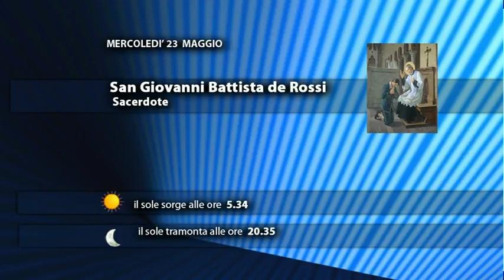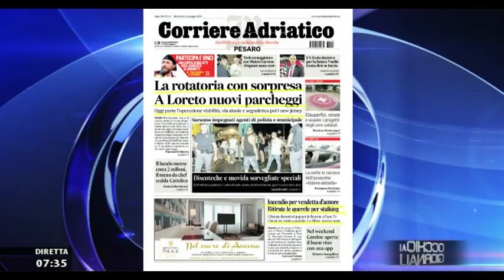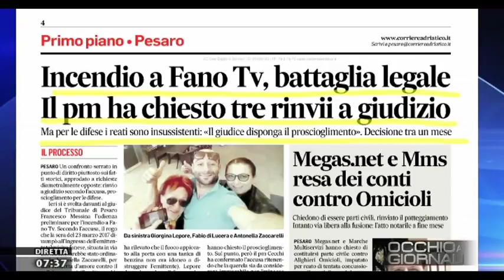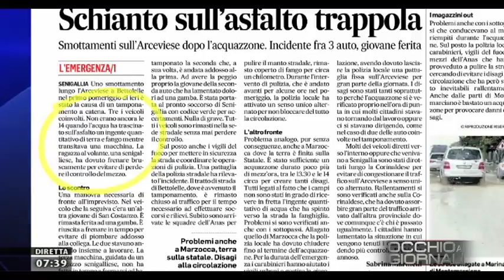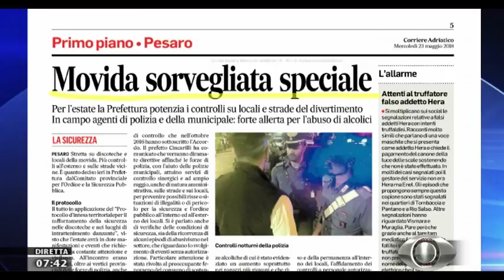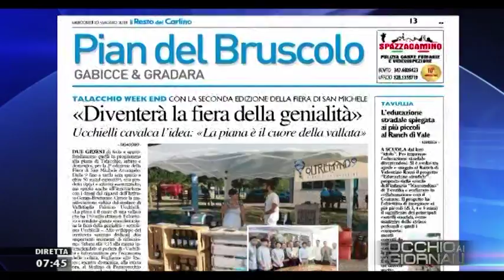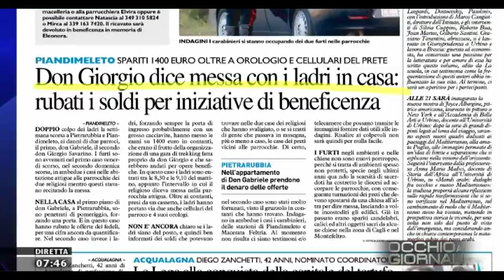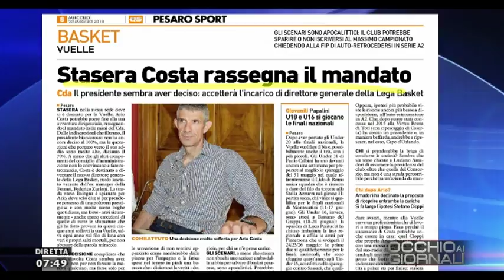Occhio ai GIORNALI 23 maggio 2018